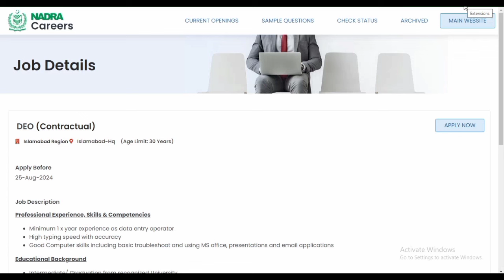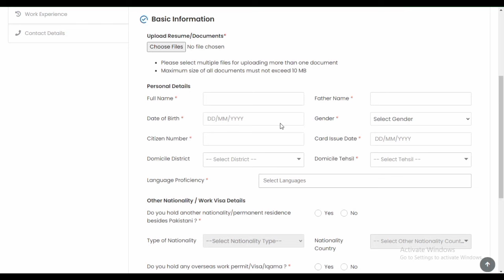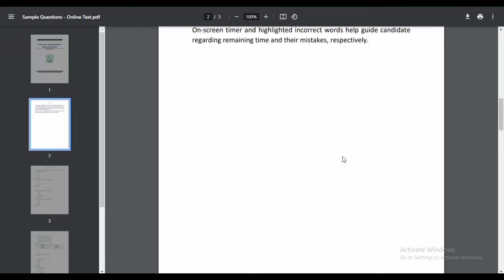How to Apply for NADRA Jobs Online in 2024 | Step-by-Step Tutorial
NADRA Jobs 2024: How to Apply Online | Step-by-Step Guide

Description:

Looking to start a career with the National Database and Registration Authority (NADRA) in 2024? You’re in the right place! In this video, we provide a comprehensive, step-by-step guide on how to apply for NADRA jobs online.

🔹 What You'll Learn:

Eligibility Criteria: Find out what qualifications and experience are needed.
Application Process: Follow our detailed walkthrough of the online application procedure.
Required Documents: Know exactly what documents you'll need to submit.
Tips for Success: Get insider tips to increase your chances of landing a job.
🔹 Why Watch?

Easy-to-Follow Instructions: We break down the process into clear, manageable steps.
Updated Information: Our guide is current for the 2024 hiring cycle.
Expert Advice: Benefit from our tips and recommendations based on recent changes and common application pitfalls.
Timestamps: 00:00 Introduction 01:30 Eligibility Criteria 03:45 Navigating the NADRA Website 06:15 Filling Out the Application Form 09:00 Uploading Documents 11:20 Finalizing Your Application 13:00 Common Mistakes to Avoid 15:00 Conclusion & Next Steps

Signed,

[Technical Faisal Raza ]